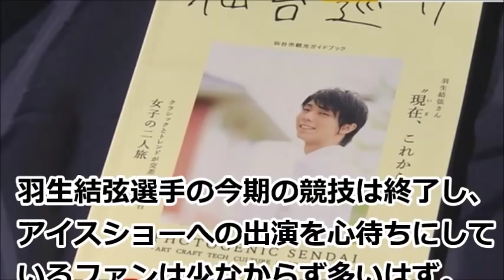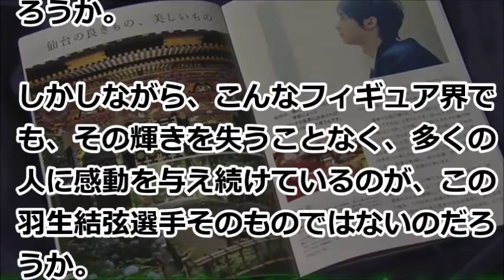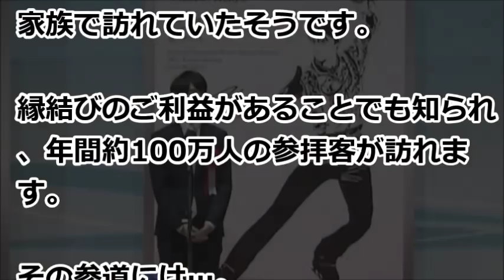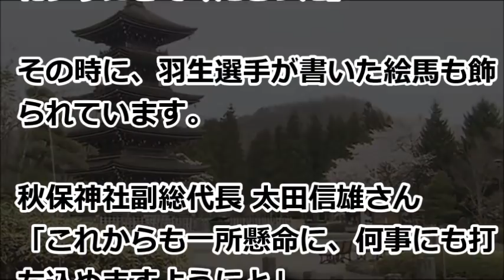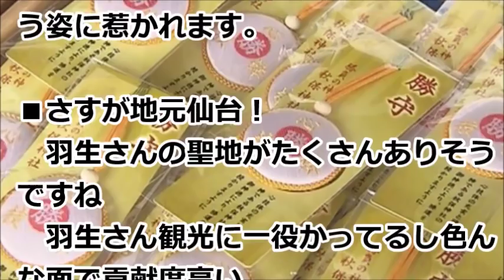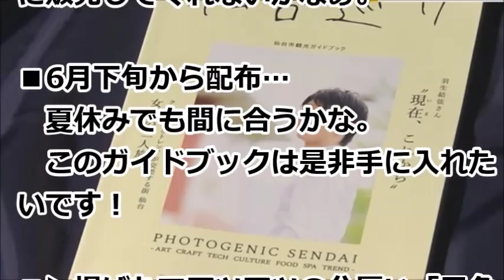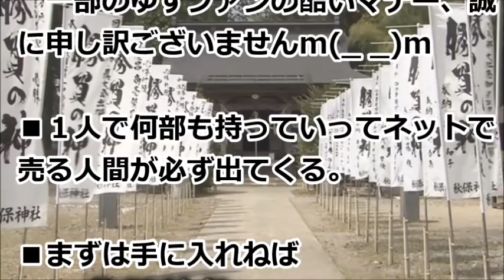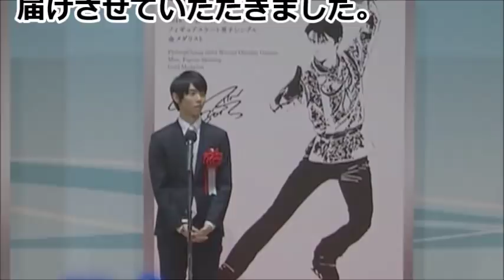【羽生結弦伝説の道】羽生結弦選手は既にレジェンド、地元仙台市「羽生結弦選手の聖地」として観光ガイドに掲載、市内で無料配布の課題【ネットの反応】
羽生結弦選手の今期の競技は終了し、アイスショーへの出演を心待ちにしているファンは少なからず多いはず。
この時期になると、フィギュアスケートの話題は、来期への期待からか、次なるスター登場の話題ばかりが飛び交っている。

羽生結弦選手の聖地 仙台 観光ガイド#羽生ガイドブック

【関連動画】
【羽生結弦】羽生結弦を見かける度にお父さんみたいな一言を添えて送ってくれる友達が話題に！「友達マメだしおもしろいw」yuzuruhanyu

羽生結弦の鳥肌が立つほどに美しすぎる横顔に誰もが言葉を失う!!ノーメイクなのにこの透明感と至近距離が凄い!!yuzuruhanyu

【羽生結弦】Fantasy on Ice 2019羽生結弦の出演が決定！「羽生くん、待ってました全会場出るのね！ありがとう」yuzuruhanyu

【羽生結弦】羽生結弦がFantasy on IceにINを発表した時のみんなの反応まとめ！「まさかの！仙台放送でトップニュース！」yuzuruhanyu

羽生結弦「世界で7人のスパースター」の一人に 羽生結弦選手は「滑るアジアのロックスター」とドイツの有力紙が特集